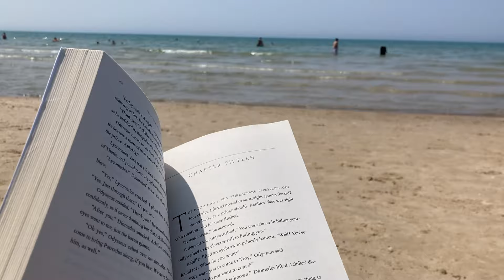Jesse Adams - Autumn Leaves (Official Music Video)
Cello - Jill Sauerteig
Violin -Andrew Chung

Lyrics:

The weather gets colder and the season with the broken hearts begins
Another year over and I've cancelled all our future plans again
We try to increase our visits but we just can't take the time away
But now that I see you packing up your bags I wish that you could stay

Oh
What do I do when I just need to be with you
What do I do when all I think about is you?

I can't be there for it all
But you will find me sitting at your door
Autumn leaves
Won't make you leave me anymore

Remember the time we stood there while I held you crying in the park
You told me your secret and we held it there enveloped in the dark
But that was the summer and the leaves were green and clinging to the trees
But now that the pavement's cold our feet can't seem to travel through the street

Autumn leaves
Won't make me leave you anymore

We've only one more month to spend
Then it is goodbye my dear friend
But I'll make sure it's not the end

And when you're sitting on your flight
I'll be here crying through the night
Just wishing we had some more time
More time

So I will follow where you go
And we will make the world our home
And we'll look back and smile when we're old
Cos autumn leaves
Won't make us leave each other anymore

The weather gets warmer and the season with the mended hearts begins

This project has been made possible in part by the Government of Canada. Ce projet a été rendu possible en partie grâce au gouvernement du Canada.